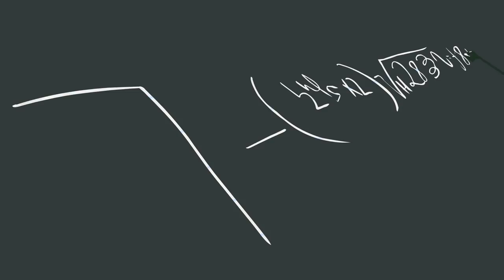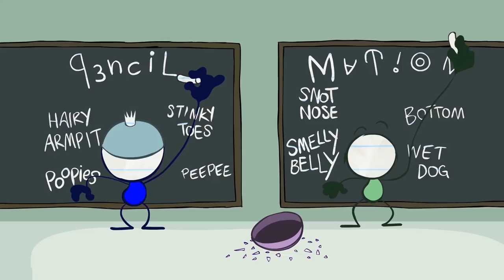Mind The Cap - Pencilmation | Animation | Cartoons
Pencilmate's having so much trouble with math!! The other Pencil kid is so smart though... how will Pencilmate keep up?!

ABOUT PENCILMATION :
Pencilmation is a web cartoon created by Ross Bollinger in which pencil drawn stick figures nad doodles come to life. It is made with love and a lot of fun by an international team helmed by Ross Bollinger who started the channel alone in his room a long time ago. The Pencilmation channel is for not-too-serious grown-ups. Follow the new, wacky, and often times quite silly adventures of Pencilmate, Little Blue Man, Pencilmiss and other doodles. Single episode uploads can be found on this channel every Monday and Wednesday with Pencilmate's talk show: Pencilmate REACTS! coming out every Saturday morning!

CREDITS FOR MIND THE CAP

Animation - Harvey Rothman
Composition - Helena Annelise and Gunnar Patriksson
Color Design - Julio Cappa